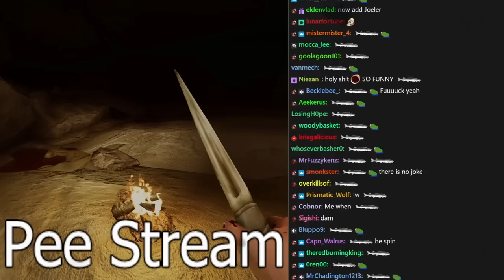Piss Planet is real - Tomato Urge stream highlights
Urine for a mystinkle adventure!

0:00 intro
2:12 game